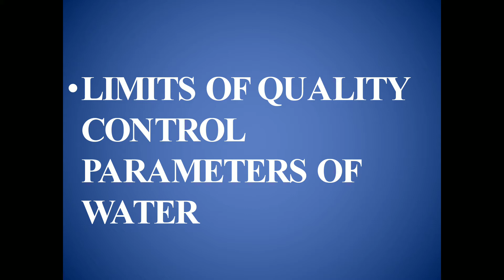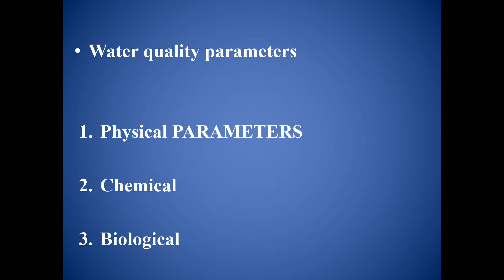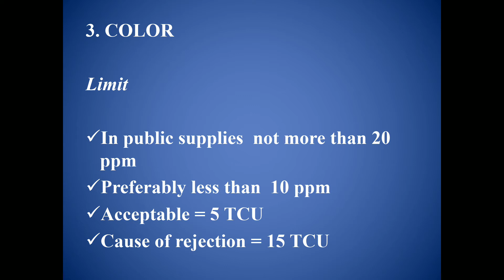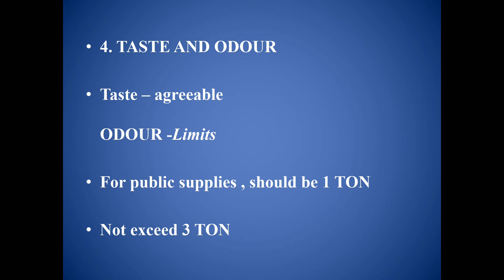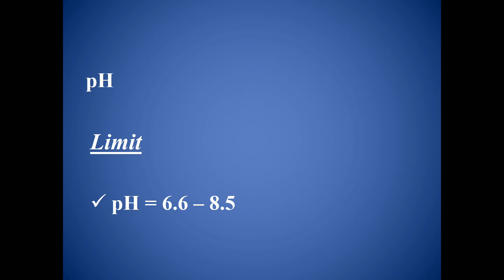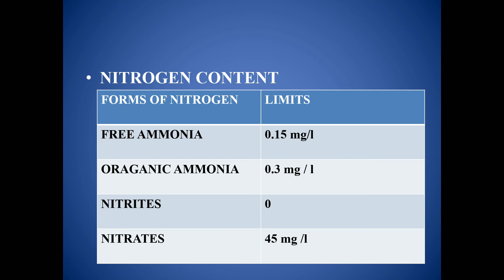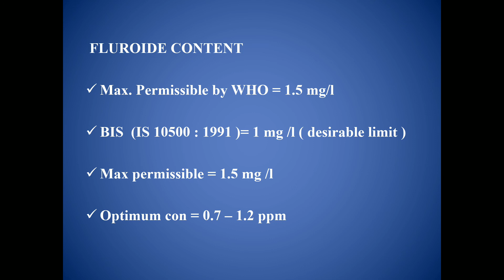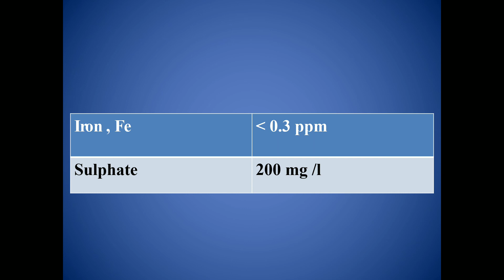LIMITS OF QUALITY CONTROL PARAMETERS OF WATER - environmental engineering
indian standard specifications for drinking water

turbidity
hardness
color
taste
temperature
chloride
fluoride
alkalinity
nitrogen content
iron
sulphates
pH

civilengineeringclasses